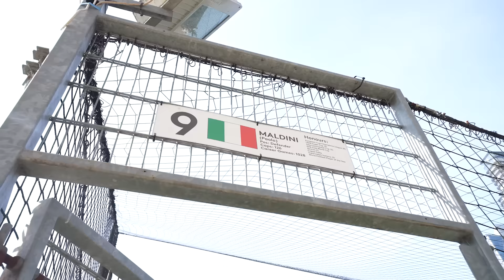I Played in a PRO Football Match & this happened...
I'm back lads!!!
SUB6 E5

Title: